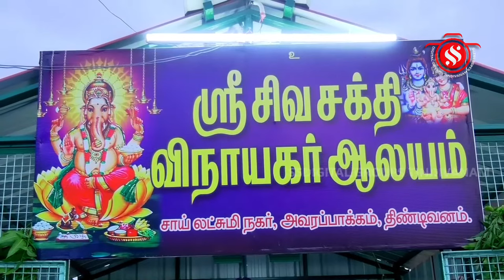திண்டிவனம் பெலாகுப்பம் ரோடு, சாய்லட்சுமி நகர், ஸ்ரீ சிவசக்தி விநாயகர் ஆலய ஆனி மாத சங்கடஹர சதுர்த்தி